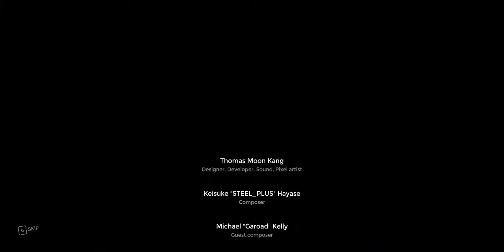One Step From Eden - Solo Saffron Hell Pass 14 Pacifist Route Clear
Switchbait is really broken.

I have no idea what I'm doing since this is my first clear of hell pass 14. This is also the first run where I actually made it past world 1 with this character. If I knew that the bosses did such pathetic damage I probably wouldn't bother dodging anything.

Ideally you want to get the Blue Blood artifact and Sera Cannon spell for more spamming and more damage. The Speed Loader artifact also helps with spell spam.